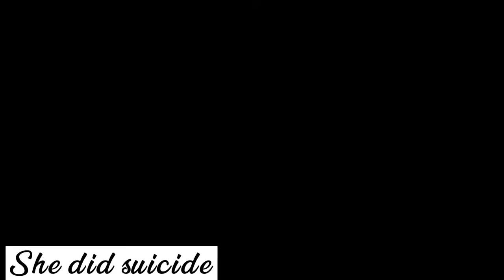How did she die ll ⚠️ RECORDED IN 1864 ll theboredfish142k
The hint is in the video